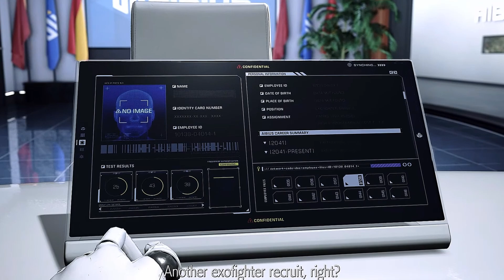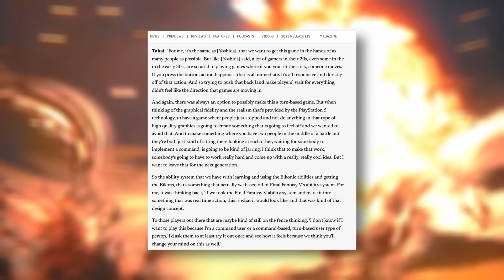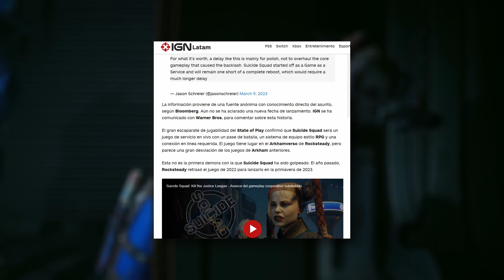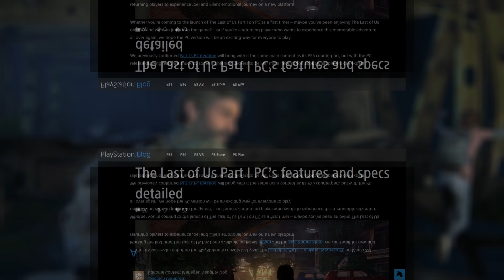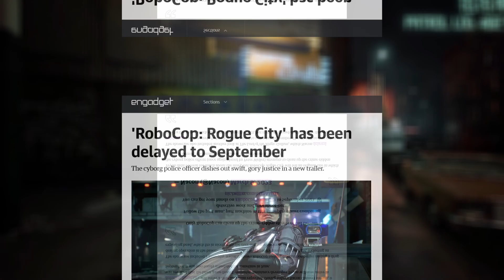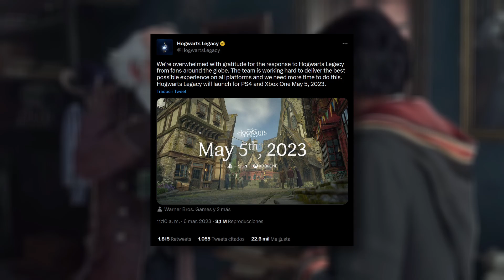SE FILTRAN MULTIPLES VIDEOS DE RESIDENT EVIL 4 REMAKE/ SE RETRASA SUICIDE SQUAD POR CRITICAS Y MAS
Nuevo lunes, nueva semana, nueva resumida. En esta ocasión hablamos de la nueva informacion de Resident Evil 4 Remake, el nuevo DLC de Elden Ring, el anunciao de Dragon Ball Budokai Tenkaichi y muchas mas notiicas.